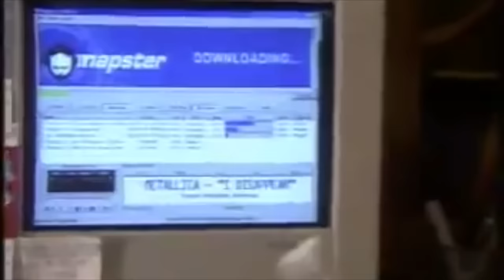10 Unforgettable Lars Ulrich Moments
Check out these 10 Unforgettable Moments from Metallica drummer Lars Ulrich!